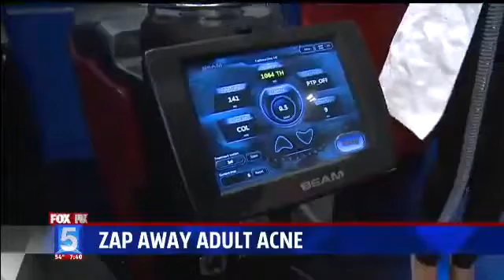Treating Acne with TRI-BEAM™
TRI-BEAM™ is a scientifically advanced Q-Switched Nd:YAG Laser that boasts exceptional professional tattoo removal and photo rejuvenation results in the treatment of large pores, skin peeling, tightening and lifting, removing pigmented lesions and cell and collagen regeneration.